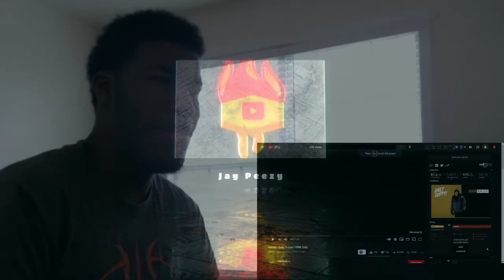Jordan - Daily Duppy | GRM Daily Reaction